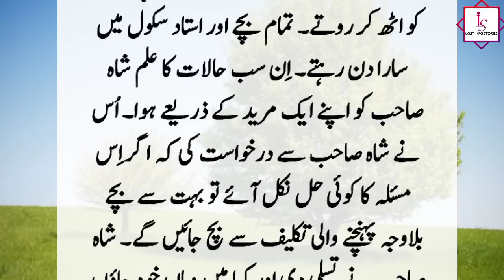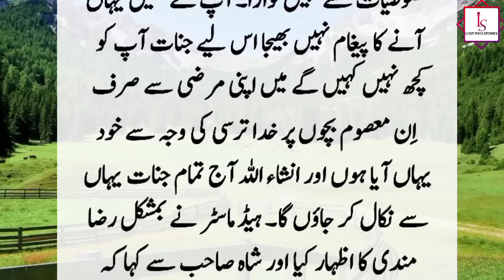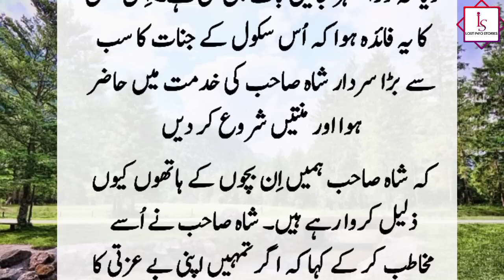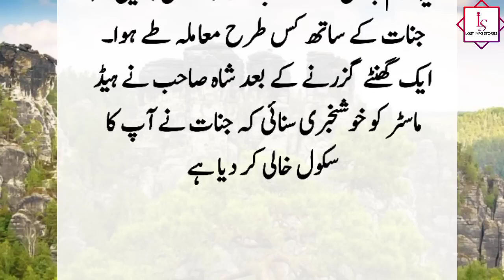Hazrat Syed Saeed (R.A) Aur Jinnat Ka Waqia | Story of Jinns And Wali Allah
There was a huge camp of jinn in the children's school in Sahiwal. If a child urinates there, the jinn would forbid his life. One day, Hazrat Syed Saeed suddenly came to the school to chase away the jinn and told the children to start. ??